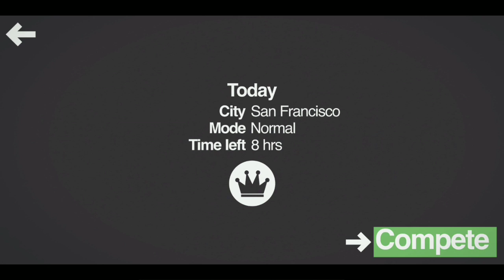[ 10TH PLACE ] Mini Metro Daily - San Francisco - Normal 11.03.2020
[ 10TH PLACE ] Mini Metro Daily - San Francisco - Normal 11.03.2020 Gameplay